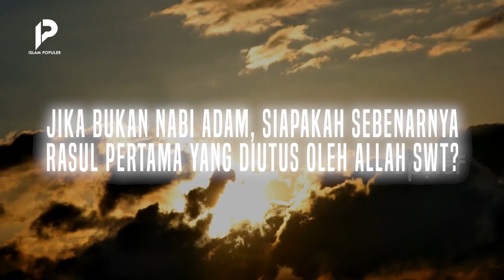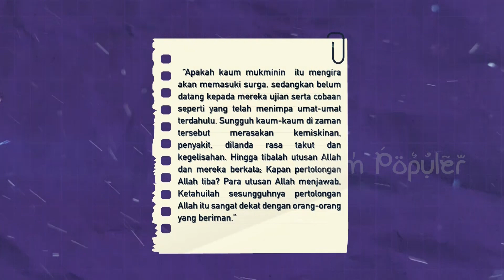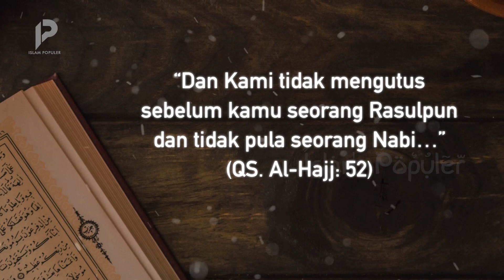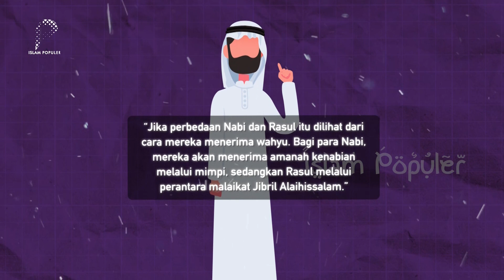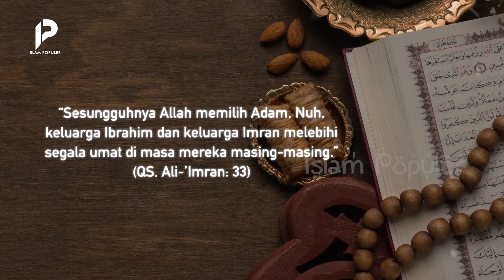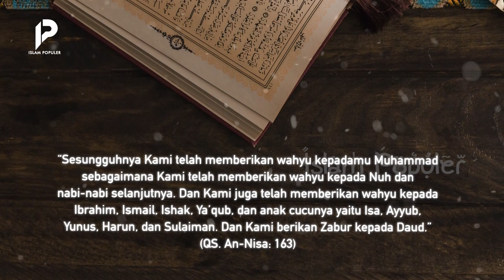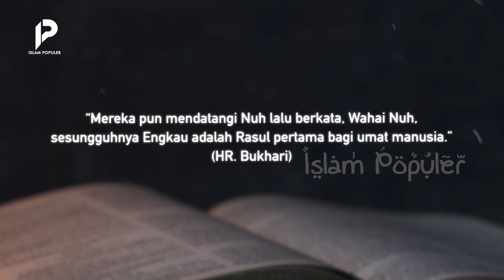Rasul Pertama di Muka Bumi Bukan Adam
Assalamualaikum WrWb…Sahabat beriman, tatkala membahas tentang utusan Allah SWT, sebenarnya, Nabi dan Rasul berbeda seperti yang selama ini kita ketahui. Sayangnya, hal tersebut masih sering di salah pahami banyak warga muslim di negara kita. Namun tahukah kalian, kesalahpahaman yang terjadi itu, bukan hanya mencakup perbedaan Nabi dan Rasul, sebab ternyata, masih ada segelintir umat muslim yang percaya, jika Rasul pertama yang diutus Allah adalah Nabi Adam Alaihissalam. Lantas, jika bukan nabi adam, siapakah sebenarnya rasul pertama yang diutus oleh Allah SWT? Tetap tonton terus video ini hingga akhir, agar tidak sesat!